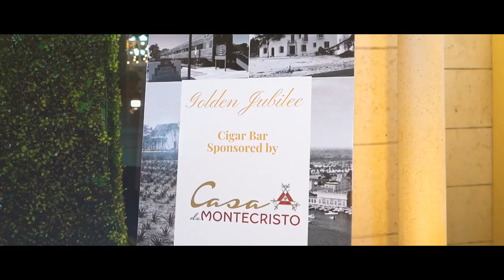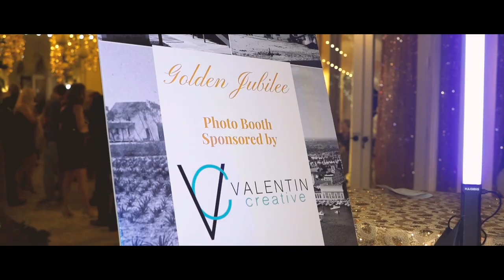Boca Raton Historical Society's 50th Golden Jubilee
Check out some of the amazing footage from our Golden Jubilee captured by Michelle Lawson Photography. Thank you again to all of our wonderful sponsors for helping make this event possible.